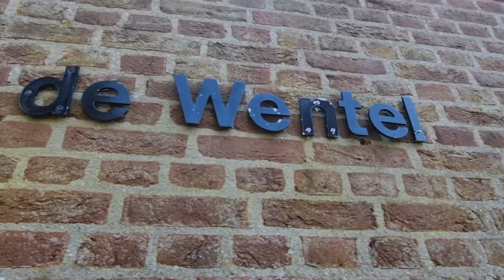Hoeve Ten Vorsel 1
Hoeve Ten Vorsel is een accommodatie, waar ik vroeger verbleef tijdens het jaarlijkse schoolreisje van De Bonkelaar in Amsterdam-Noord, mijn vroegere lagere school.
In 1977 van 1 tot 8 april 1977
In 1978 van 28 april tot 5 mei 1978
In 1979 van 15 juni tot 22 juni 1979